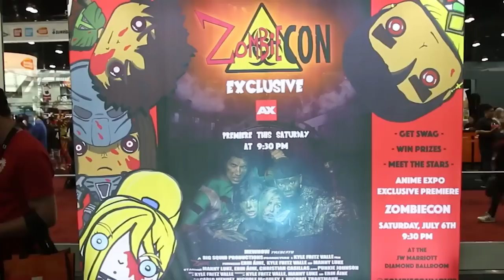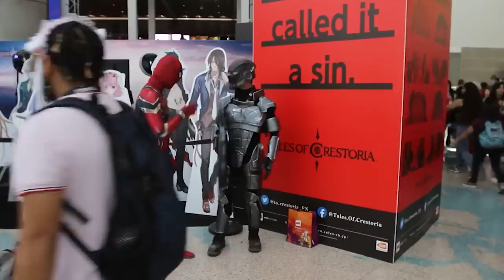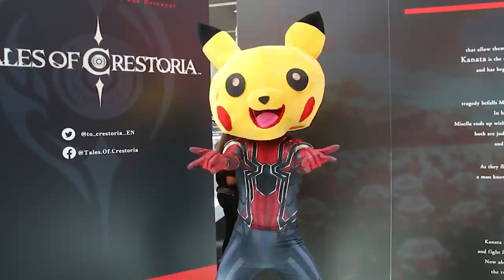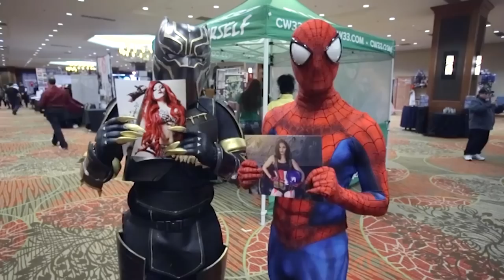SPIDER-MAN VS Comic Con Convention - SPIDER-MAN MONTH COMPILATION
Spider-Man month is an EPIC MONTAGE of the Spider-Man videos we've created through out the years on the channel!

COMPILATION #1 Spider-Man takes on Comic Con with his VS Series and collaborates with cosplayers in America! Hope you enjoy.

Time Stamps
0:00 Spider-Man VS Comipalooza
3:00 Spider-Man VS Bell County Comic Con
10:25 Spider-Man VS DragonCon
13:05 Spider-Man VS Holiday Matsuri
17:22 Spider-Man VS Anime Expo
27:05 Spider-Man VS New York Comic Con
34:30 Spider-Man VS MomoCon
38:35 Spider-Man VS Dallas Comic Con
42:51 Spider-Man VS Marvelous
46:07 Spider-Man VS Animazement

SPIDER-MAN VS Comic Con Convention - SPIDER-MAN MONTH COMPILATIONSPIDER-MAN VS Comic Con Convention - SPIDER-MAN MONTH COMPILATIONSPIDER-MAN VS Comic Con Convention - SPIDER-MAN MONTH COMPILATION